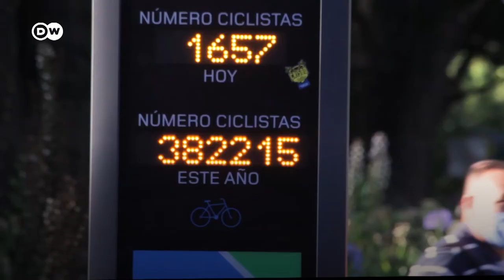La bicicleta, una opción para evitar contagios de covid-19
¡Visítenos!